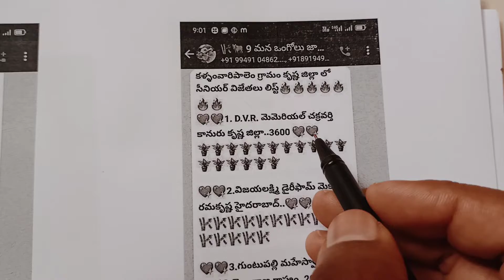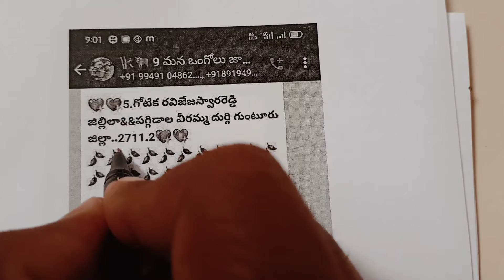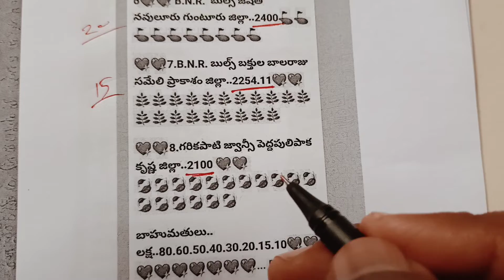🏆🏆🏆🏆🏆 కళ్లంవారిపాలెం గ్రామం సీనియర్స్ విభాగంలో పాల్గొని విజేతలైన రైతుసొదరుల వివరాలు🏆🏆🏆🏆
*శ్రీశ్రీశ్రీ గంగానమ్మతల్లి, పోతురాజుస్వామి వార్ల దీవెనలతో*
*నూతన సంవత్సర మరియు సంక్రాంతి శుభసందర్భంగా రైతుసంబరాలు*
*వేదిక:*
*కళ్లంవారిపాలెం గ్రామం*
*తొట్లవల్లూరు మండలం*
*కృష్ణా జిల్లా*
*జాతీయస్థాయి ఒంగోలుజాతి వృషభరాజముల బండలాగుడు బలప్రదర్శనలో భాగంగా 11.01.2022 అనగా మంగళవారం రోజున సీనియర్స్ విభాగంలో పాల్గొని విజేతలైన రైతుసొదరుల వివరాలు:*

*1వ బహుమతి విజేతగా:*
*D V R మెమోరియల్*
*దేవభక్తుని సుబ్బారావు గారు*
*కానూరు గ్రామం*
*పెనమలూరు మండలం*
*వీరి ఎద్దులజత నిర్ణీత 25 నిమిషాల కాలవ్యవధిలో 300 అడుగుల పొడవు కోర్టులో 3600 అడుగుల దూరాన్నిలాగి 1,00,000/- నగదు కైవశం చేసుకున్నాయి*

*2వ బహుమతి విజేతగా:*
*శ్రీ మహానందీశ్వరస్వామి ఆశీస్సులతో*
*విజయలక్ష్మి డైరీ ఫార్మ్స్*
*ప్రగతి రిసార్ట్స్ డైరెక్టర్*
*మేకా రామకృష్ణ గారు*
*హైదరాబాద్*
*వీరి ఎద్దులజత నిర్ణీత 25 నిమిషాల కాలవ్యవధిలో 300 అడుగుల పొడవు కోర్టులో 3165.05 అడుగుల దూరాన్నిలాగి 80,000/- నగదు కైవశం చేసుకున్నాయి*

*3వ బహుమతి విజేతగా:*
*శ్రీ బీచుపల్లి ఆంజనేయస్వామి ఆశీస్సులతో*
*గుంటుపల్లి మహేశ్వర్ రెడ్డి (USA) గారు*
*పాలెం గ్రామం*
*కొత్తకోట మండలం*
*వనపర్తి జిల్లా*
*తెలంగాణ రాష్ట్రం*
*వీరి ఎద్దులజత నిర్ణీత 25 నిమిషాల కాలవ్యవధిలో 300 అడుగుల పొడవు కోర్టులో 2979.02 అడుగుల దూరాన్నిలాగి 60,000/- నగదు కైవశం చేసుకున్నాయి*

*4వ బహుమతి విజేతగా:*
*శ్రీ వెంకట లక్ష్మీ నరసింహస్వామి ఆశీస్సులతో*
*ముద్దపాటి శ్రీనివాసులు గారు*
*సుంకేసుల గ్రామం*
*పెద్దారవీడు మండలం*
*వీరి ఎద్దులజత నిర్ణీత 25 నిమిషాల కాలవ్యవధిలో 300 అడుగుల పొడవు కోర్టులో 2777 అడుగుల దూరాన్నిలాగి 50,000/- నగదు కైవశం చేసుకున్నాయి*

*5వ బహుమతి విజేతగా:*
*శ్రీ జగజ్జనని అమ్మవారు ఆశీస్సులతో*
*గుటికే తేజేశ్వర్ రెడ్డి గారు*
*జిల్లెళ్ళ గ్రామం*
*గొస్పాడు మండలం*
*కర్నూలు జిల్లా*
*కంబైన్డ్*
*శ్రీ నీలంపాటి అమ్మవారి ఆశీస్సులతో*
*పగడాల వీరమ్మ గారు*
*దుర్గి గ్రామం*
*దుర్గి మండలం*
*వీరి ఎద్దులజత నిర్ణీత 25 నిమిషాల కాలవ్యవధిలో 300 అడుగుల పొడవు కోర్టులో 2711.02 అడుగుల దూరాన్నిలాగి 40,000/- నగదు కైవశం చేసుకున్నాయి*

*6వ బహుమతి విజేతగా:*
*శ్రీ ఆంజనేయస్వామి ఆశీస్సులతో*
*B N R నంది బ్రీడింగ్ బుల్స్ సెంటర్*
*జేశ్వితా యాదవ్ గారు, జేషితా యాదవ్ గారు*
*నవులూరు గ్రామం*
*మంగళగిరి మండలం*
*వీరి ఎద్దులజత నిర్ణీత 25 నిమిషాల కాలవ్యవధిలో 300 అడుగుల పొడవు కోర్టులో 2400 అడుగుల దూరాన్నిలాగి 30,000/- నగదు కైవశం చేసుకున్నాయి*

*7వ బహుమతి విజేతగా:*
*శ్రీ ఆంజనయస్వామి ఆశీస్సులతో*
*బత్తుల బాలరాజు యాదవ్ గారు*
*సత్యవోలు గ్రామం*
*రాచర్ల మండలం*
*వీరి ఎద్దులజత నిర్ణీత 25 నిమిషాల కాలవ్యవధిలో 300 అడుగుల పొడవు కోర్టులో 2254.11 అడుగుల దూరాన్నిలాగి 25,000/- నగదు కైవశం చేసుకున్నాయి*

*8వ బహుమతి విజేతగా:*
*శ్రీ రేణుకమ్మతల్లి ఆశీస్సులతో*
*గరికపాటి ఘాన్సి, లాస్య శ్రీ  గారు*
*పెదపులిపాక గ్రామం*
*పెనమలూరు మండలం*
*వీరి ఎద్దులజత నిర్ణీత 25 నిమిషాల కాలవ్యవధిలో 300 అడుగుల పొడవు కోర్టులో 2100 అడుగుల దూరాన్నిలాగి 20,000/- నగదు కైవశం చేసుకున్నాయి*

*వేదిక:*
*కళ్లంవారిపాలెం గ్రామం*
*తొట్లవల్లూరు మండలం*
*కృష్ణా జిల్లా*
*జాతీయస్థాయి ఒంగోలుజాతి వృషభరాజముల బండలాగుడు బలప్రదర్శనలో భాగంగా 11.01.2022 అనగా మంగళవారం రోజున సీనియర్స్ విభాగంలో పాల్గొని విజేతలైన ఒంగోలుజాతి పశుపోషకులకు, ప్రదర్శనలో పాల్గొన్న రైతుసొదరులకు మరియు అశేష ప్రజానీకానికి కమిటి నిర్వాహకులు బద్ధిగం సుబ్బారెడ్డి గారు మరియు కమిటి సభ్యులు అందరి తరపున ప్రతిఒక్కరికీ పేరు పేరున హృదయపూర్వక ధన్యాదములు*

*వ్యాఖ్యాత:*
*సూరపునేని రాధాకృష్ణ గారు*
*పెనుమత్స గ్రామం*
*పమిడిముక్కల మండలం*
*కృష్ణాజిల్లా*
*గూడ శ్రీనివాసరావు గారు*
*దుర్గి గ్రామం (మండలం)*
*గుంటూరుజిల్లా*

*కోర్టు అంపైర్:*
*పెద్దిరెడ్డి సుబ్బారెడ్డి గారు*
*రెంటచింతల గ్రామం (మండలం)*
*గుంటూరుజిల్లా*

*ఒంగోలుజాతి పశుపోషకులు గ్రూప్ అడ్మిన్:*
*నల్లమోతు వేణుగోపాలరావు గారు*
*నాదెండ్ల గ్రామం (మండలం)*
*గుంటూరుజిల్లా*
*సాకం బ్రహ్మానందరెడ్డి గారు*
*మాసనపల్లి గ్రామం*
*దువ్వూరు మండలం*
*కడపజిల్లా*
*అమీర్ భాషా గారు*
*నంద్యాల టౌన్*
*కర్నూలు జిల్లా*
*టి సురేష్ గారు*
*తుమ్మలూరు గ్రామం*
*పాములపాడు మండలం*
*కర్నూలు జిల్లా*
*G రాజశేఖర్ రెడ్డి గారు*
*ఎల్లంపల్లి గ్రామం*
*మైదుకూరు మండలం*
*కడపజిల్లా*
*శ్రీనివాసరెడ్డి గారు*
*యరగొంట్లపాడు గ్రామం*
*ఫిరంగిపురం మండలం*
*గుంటూరు జిల్లా*
*కాంత్ వాల్మీకి గారు*
*కొత్తకోట గ్రామం*
*ఢోన్ మండలం*
*కర్నూలు జిల్లా*